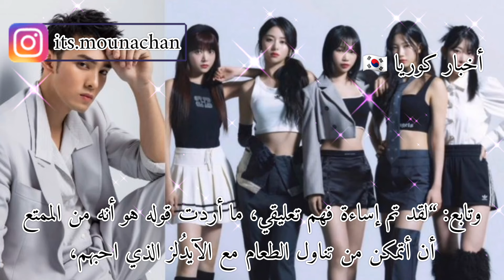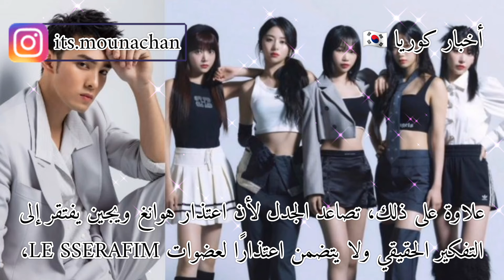المعجبون غاضبون بسبب ...